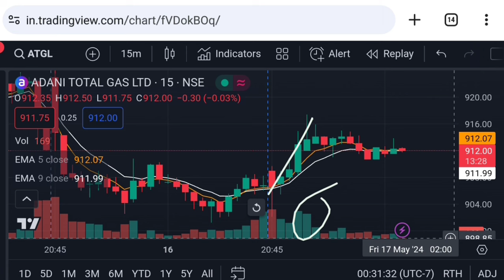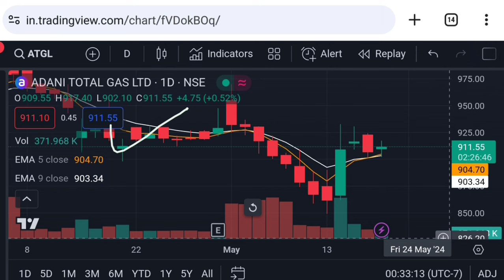Adani total gas latest news | adani gas share news | atgl today news | Vinay Equity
adani total gas target
adani total company list
latest news of adani total gas
adani news
adani total gas share live market price analysis
adani total gas share live market price action
latest stocks to buy
adani company details
adani group
adani news today hindi
latest adani news

Vinay Equity

Thanks